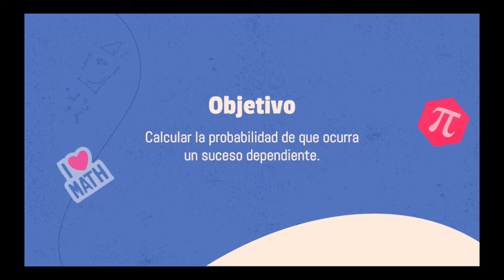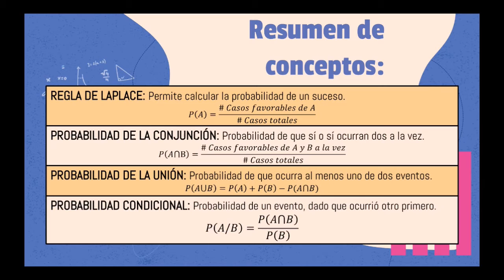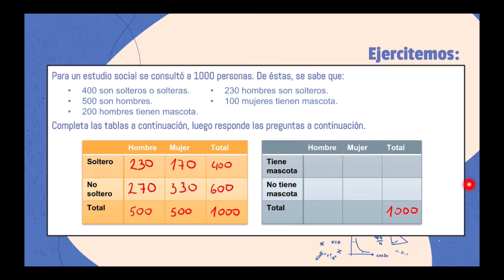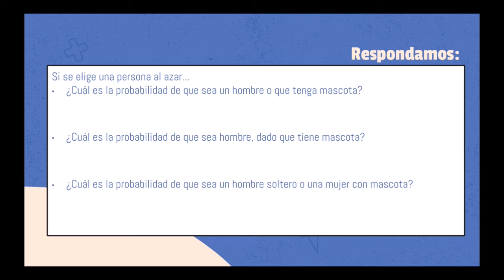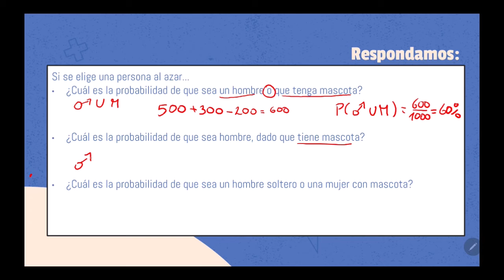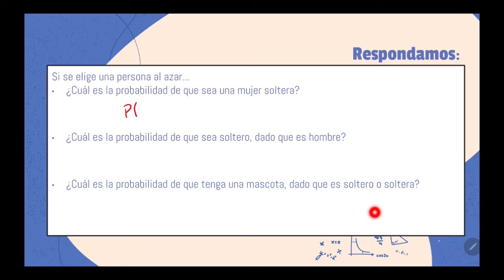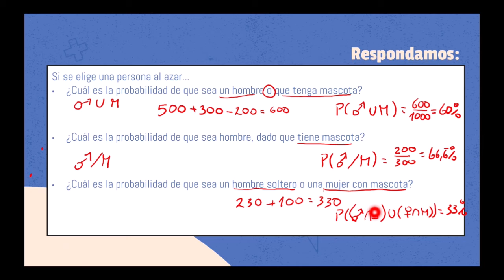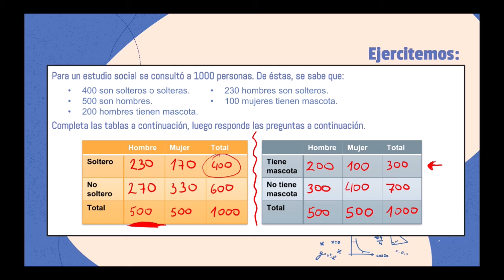Matemática_III° Medio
Unidad 3, Clase 15: Ejercicios de Probabilidad Condicional.